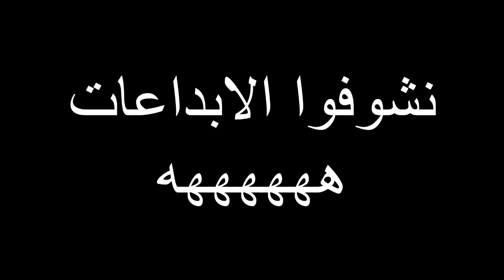Tunisian Gamers©| PRO EVOLUTION SOCCER 2015 انطباعي حول لعبة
pro 2015
pro 2015 trailer
pro 2015 ps3
pro 2015 ps2
pro 2015 ps4
pro 2015 gameplay
pro 2015 pc
sketchbook pro 2015
new macbook pro 2015
macbook
pro 2015 trailer
pro 2015 ps3
pro 2015 ps2
pro 2015 ps4
pro 2015 gameplay
pro 2015 pc
macbook pro 2015 rumors
sketchbook pro 2015 tutorial
sketchbook pro 2015 review
sketchbook pro 2015 free